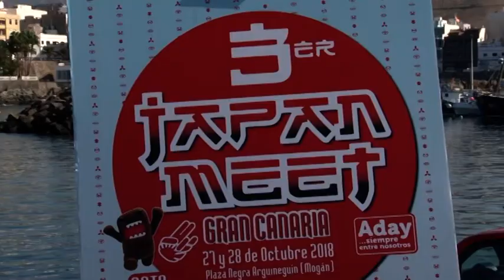181004 MOGAN AL DIA PGM23